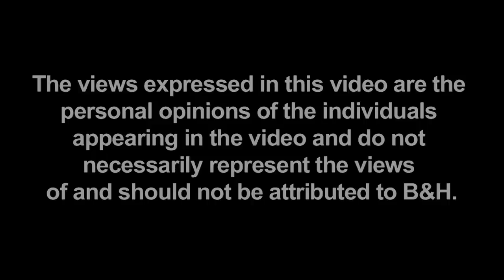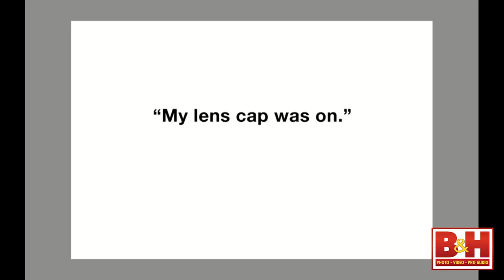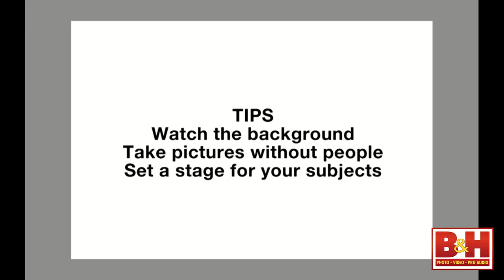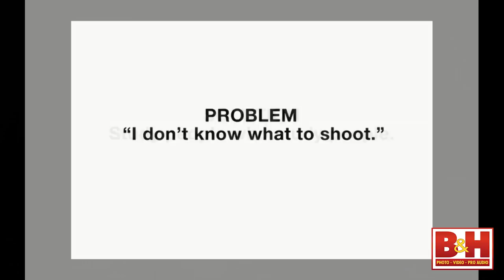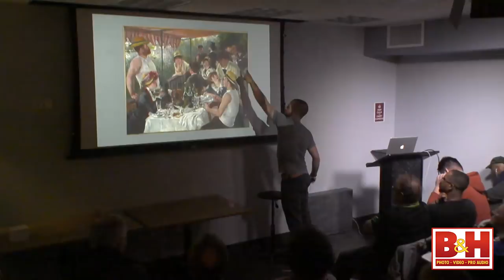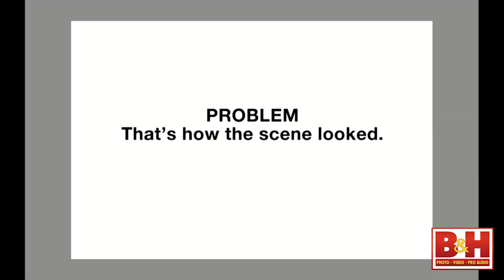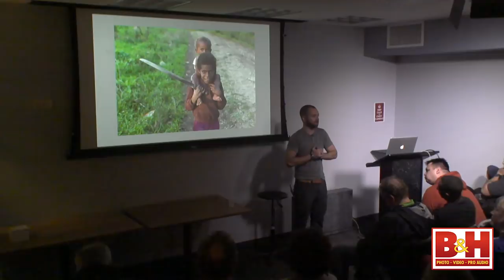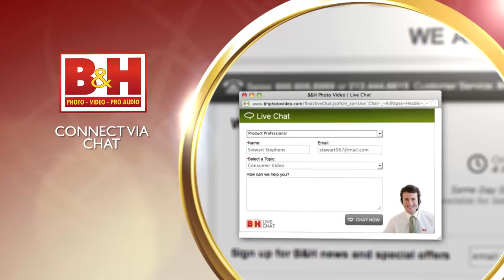How to Talk to Strangers: 7 Tips For Photographing People | Adam Marelli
Have you ever been nervous about taking a picture of a total stranger? If you would like to know how to become more comfortable with people in just a few seconds, artist and photographer Adam Marelli  shares 7 useful lessons in photographing people. From how to set up a composition before even lifting the camera to some artistic skills on animating a figure, this presentation will allow you to walk away with a quick way to photograph anyone in the world.